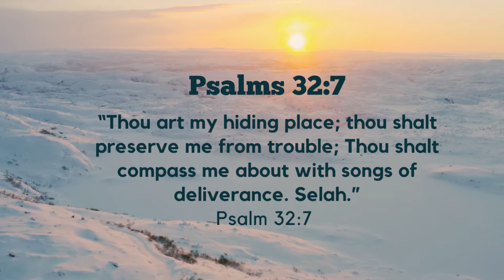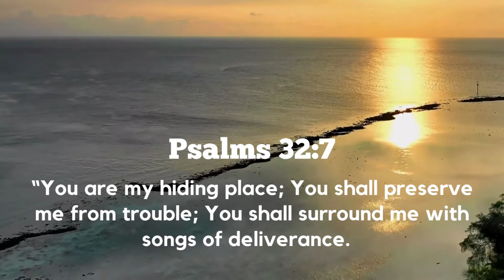YOU ARE HIS HIDING PLACE | MORNING TALK WITH GOD | DAILY DEVOTIONAL